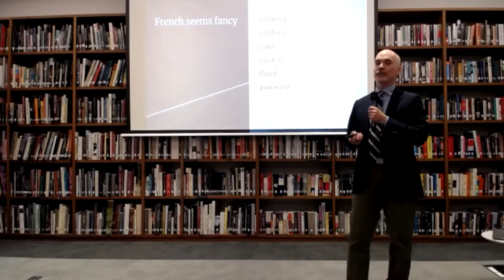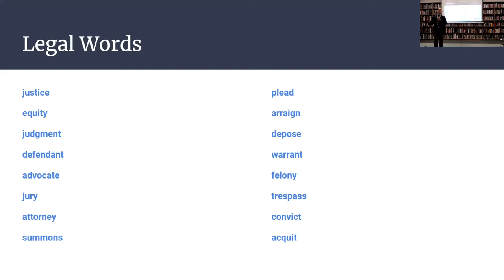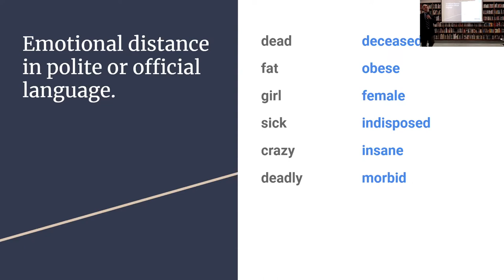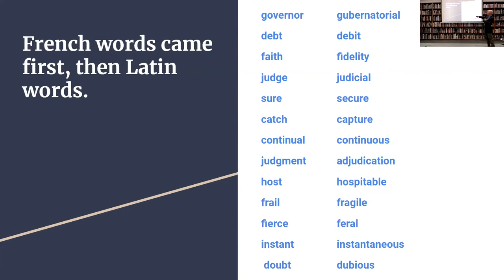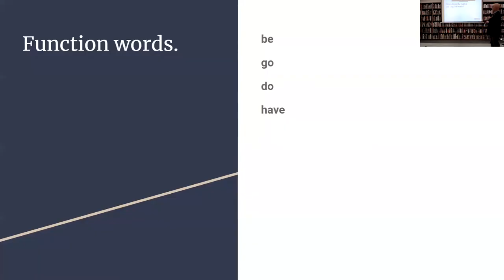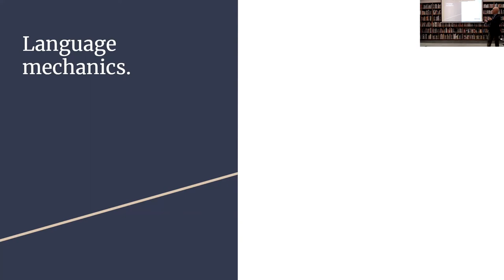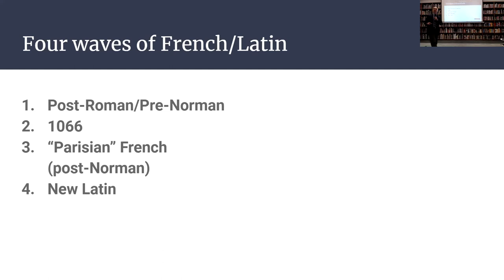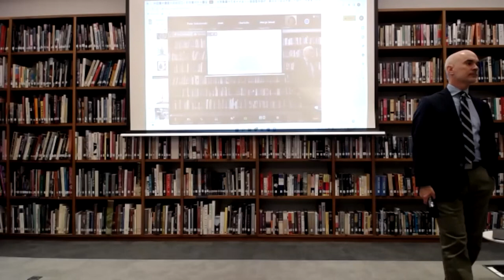Peter Sokolowski on Nobles, Yeomen, and How French Brought ‘Class’ to English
A lecture by Peter Sokolowski at the American Library in Paris. Filmed on 11/10/2022 with a live audience both in person and on Zoom.

Why does English have both brotherhood and fraternity? Why is the crime called murder but the accusation called homicide? Merriam-Webster dictionary editor Peter Sokolowski speaks on why we have so many synonyms, and how our language has evolved.

French words that we use in English might seem fancy—like cuisine or couture. But these borrowings are just the more recent French invaders into our vocabulary since the time of the Norman Conquest. Waves of French and Latin words over the centuries tell much more than a linguistic story: they are a map of how we identify class and privilege in the words we use every day.

About the speaker:

Peter Sokolowski is Editor at Large at Merriam-Webster. He has written definitions for many of Merriam-Webster’s dictionaries, is active as a blogger, podcaster, and speaker on language, and has served as pronouncer for spelling bees worldwide. He was named among TIME‘s 140 Best Twitter Feeds of 2013.